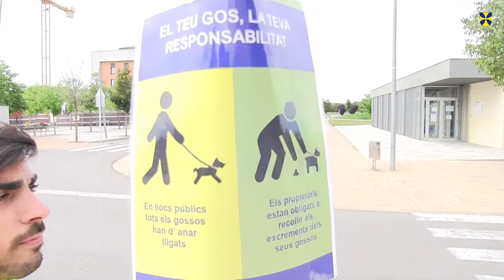Campanya "Conservem entre tots el poble net"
L’Ajuntament de Vilablareix ha pintat els carrers del poble amb el missatge “Conservem entre tots el poble net” amb l’objectiu de conscienciar als propietaris de gossos incívics que no recullen les defecacions.